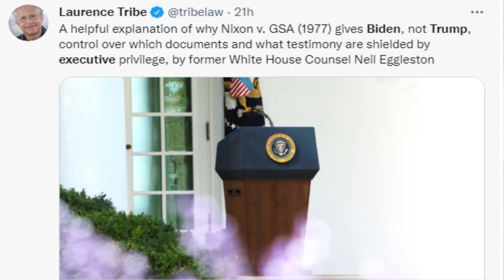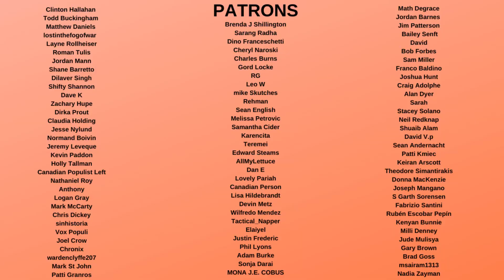Donald Trump BEGGING Joe Biden For MERCY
Donald Trump is trying to keep documents hidden from public oversight, and while he can sue to do this, ultimately his only hope is to hope Joe Biden keeps them closed.